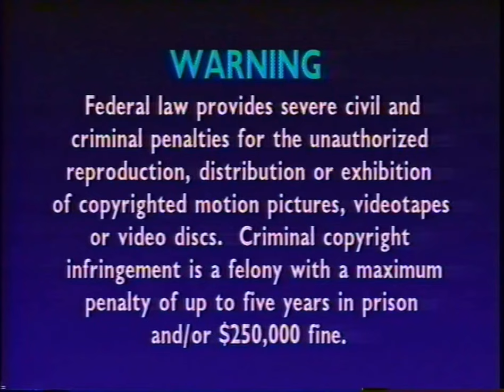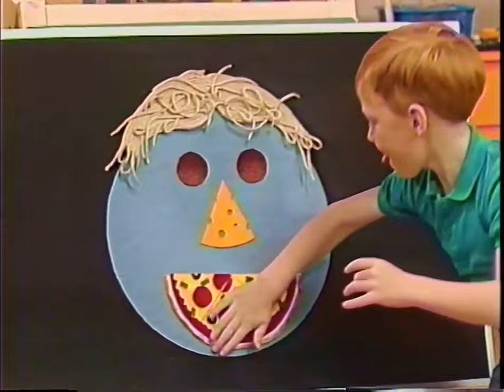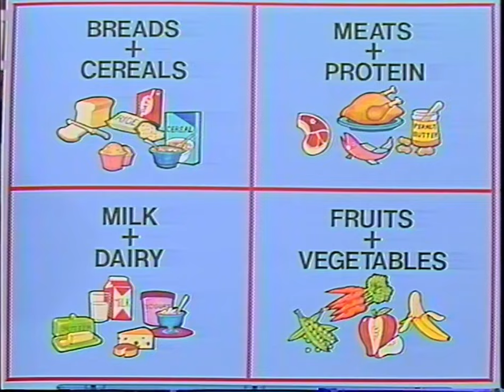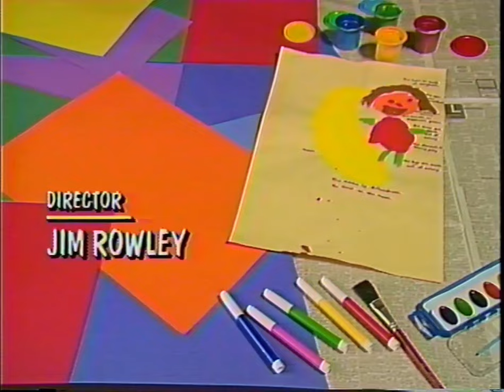Barney & Friends: Eat, Drink And Be Healthy! (Season 1, Episode 5)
Barney and his friends discover they have plenty of "food for thought" as they learn about nutrition. Discovering the four food groups and the importance of eating healthy snacks allows Barney, Baby Bop, and their friends to have fun together. An imaginative rhyming story tells about the perils of being a picky eater. A friend of Barney's sings a humorous song about meals that would "bug" most diners. Special songs and lyrics reinforce the lesson that eating healthy foods is the right thing to do.

Silly Supper
Snackin' On Healthy Food

©️1992 Lyons Partnership / The Lyons Group